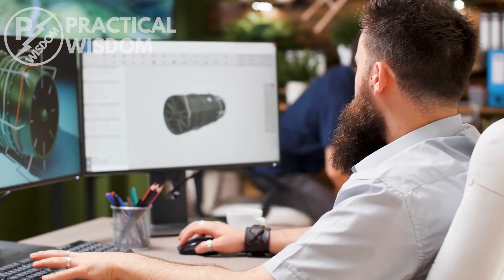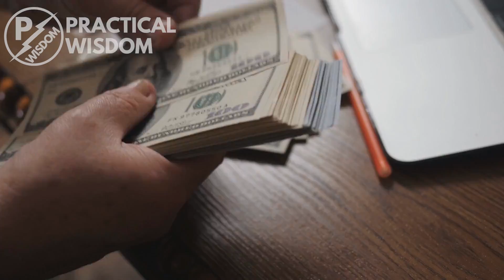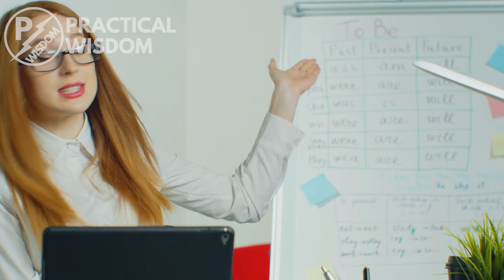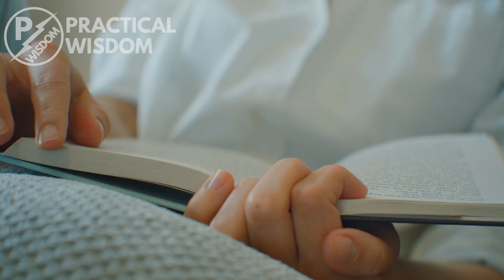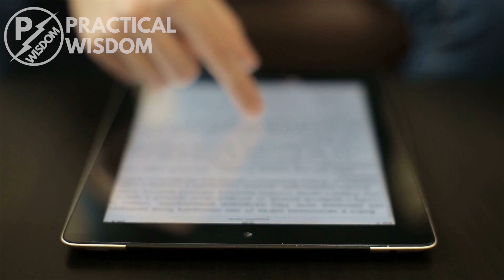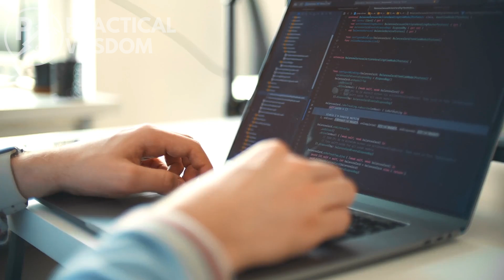11 Highest Paying Freelance Jobs In 2023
Are you tired of your 9-5 pm job? Then what's stopping you from being boss? If you're looking for something new to do that also pays decently well. We've got good news for you. In today's video, we will give you an overview of some of the highest-paying freelance jobs. Enjoy!